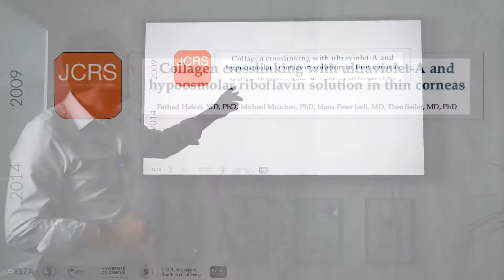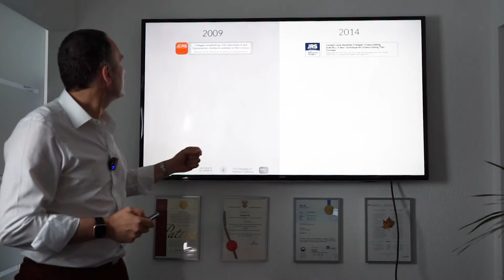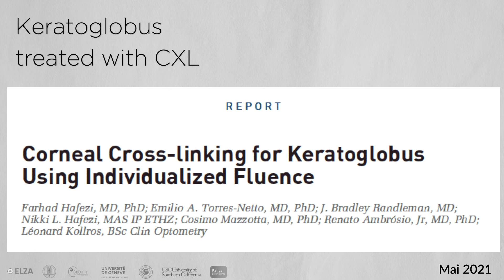Hilfe! Ich habe Keratoglobus Kann ich Cross-Linking bekommen?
Prof. Farhad Hafezi vom ELZA Institut, Zürich, Schweiz erklärt, warum Keratoglobus oft durch Hornhautvernetzung (CXL) behandelt werden kann - und damit die Notwendigkeit einer Hornhauttransplantation vermieden werden kann!